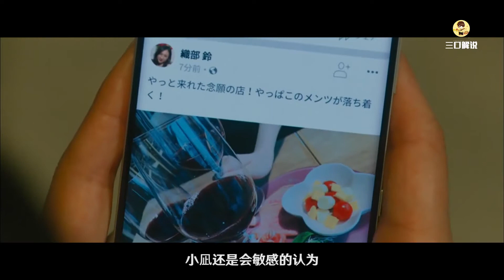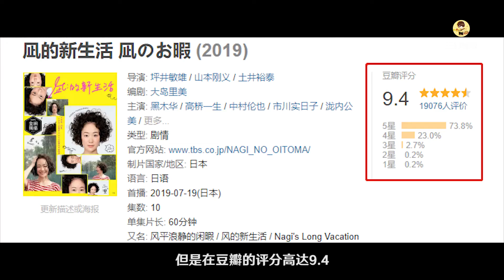三口解说《风平浪静的闲暇》：有谁的人生不想从头来过呢？